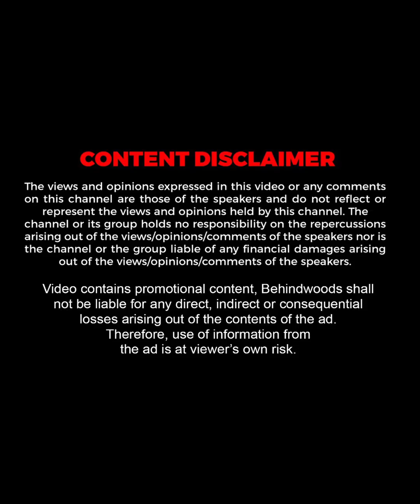"என்னை பின்வாங்க வைக்கலாம்னு நினைக்குறாங்க" Mari Selvaraj Open talk